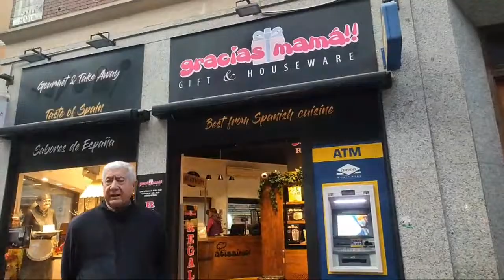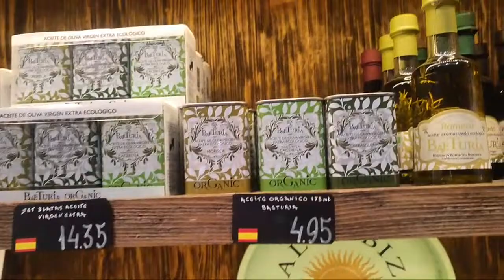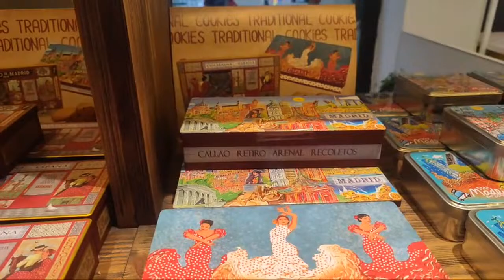Momento destacado de ¡LIVE din centrul Madridului 2 parte (1:18:38 - 1:23:38)